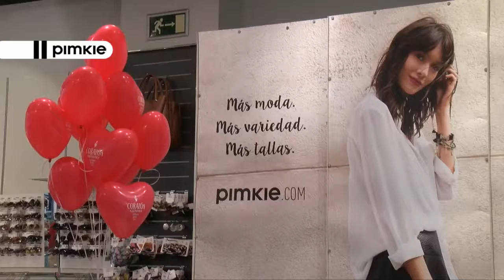PIMKIE PARTY TOUR 2019